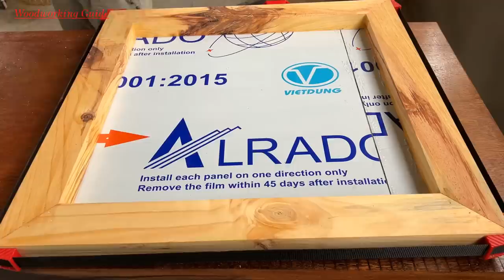Special Wooden Table Design Project With Extremely Interesting Cost // Build A Unique, Fancy Table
Most expensive woodworking project ever done.
Make a wonderful wooden table out of old electrical circuits.
Special Wooden Table Design Project With Extremely Interesting Cost